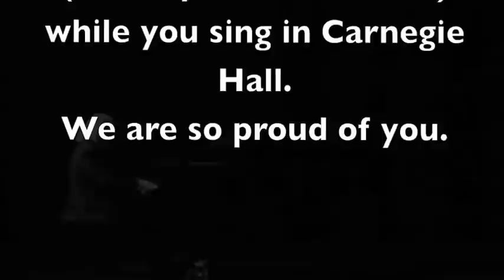Carnegie Hall-bound Big Bear High School vocalists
Jodi Cline, Zackery Meyer, Tori Waner and Delaney Warren travel to New York City to perform at Carnegie Hall on February 10, 2013.  This is an excerpt from their Extravaganza send-off performance in Big Bear Lake.